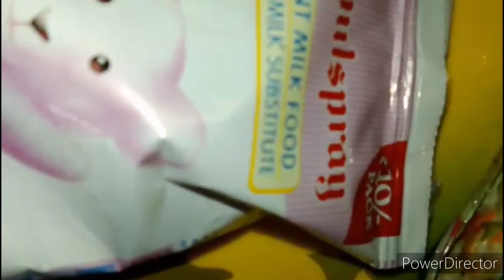সহজভাবেই বাড়িতে বানিয়ে ফেলুন এমন ল্যংচা || how to make lancha at home||sweet Receipe#youtubevideo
সহজভাবেই বাড়িতে বানিয়ে ফেলুন এমন ল্যংচা || how to make lancha at home process showing in this video